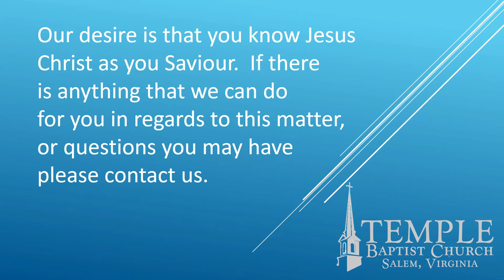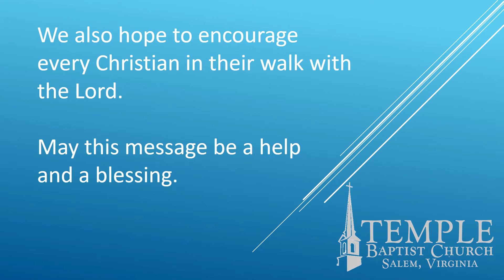Give Us A King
Looking at others will often result in undesirable results.  Someone has also said, “Be careful what you ask for, you just may get it.”  That was the case with Israel.  Sadly they received what they asked for.